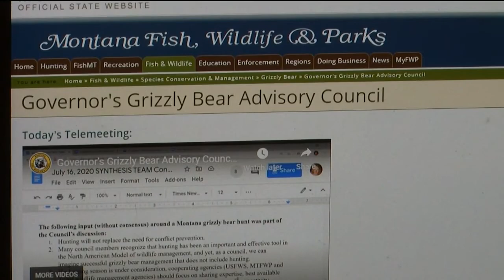Governor's Grizzly Bear Advisory Council